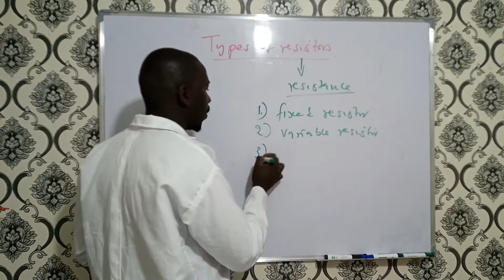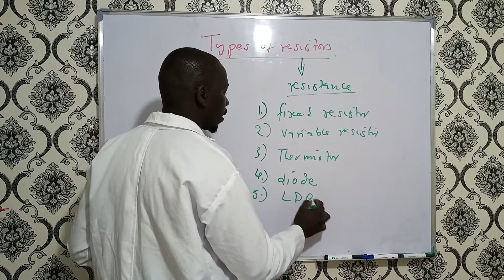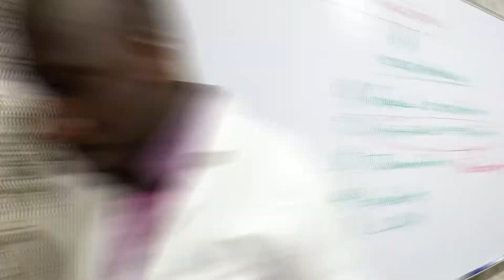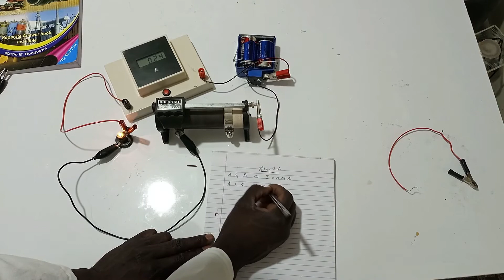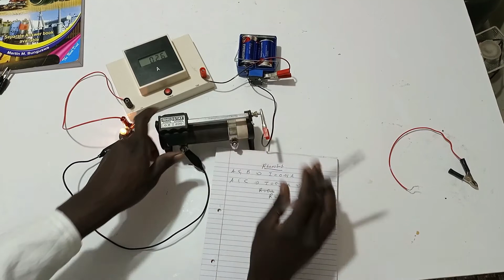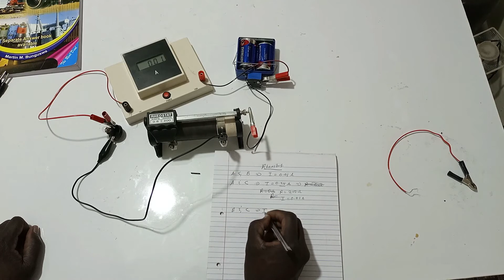A variable resistor, rheostat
What is a variable resistor?
How do we connect the three terminals in an electrical circuit?